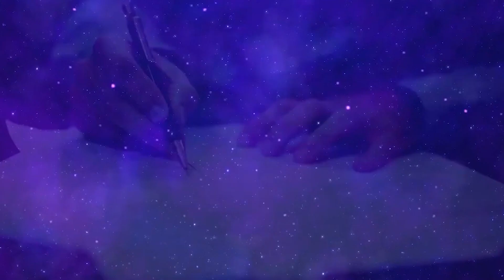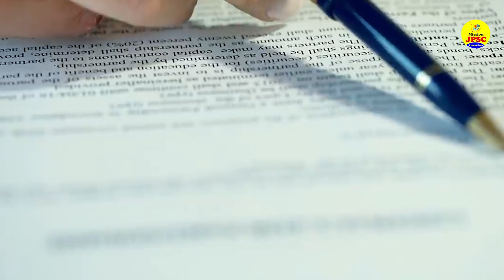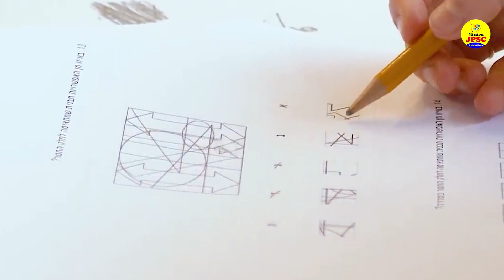JSSC-JE 2023 Vacancy || JSSC-JE Notification Out || Mission JPSC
Prabhat Exam. Lets go with the video and find out . JSSC-JE 2023 Vacancy || JSSC-JE Notification Out || Mission JPSC

▶ Books for Crack JPSC: JPSC Civil Services Exam Preparation Books 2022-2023 (Set of 5 JPSC Books) Hindi Book

▶ JHARKHAND PUBLIC SERVICE COMMISSION (JPSC) PRELIMS EXAMS COMPREHENSIVE GUIDE PAPER-I & PAPER-II: MANISH RANNJAN, IAS/ 7500+ JHARKHAND OBJECTIVES: [SET OF 3 JPSC BESTSELLER EXAM BOOKS 2022] Book

▶ JHARKHAND PUBLIC SERVICE COMMISSION (JPSC) PRELIMS EXAMS COMPREHENSIVE GUIDE PAPER-I & PAPER-II: MANISH RANNJAN, IAS/ JPSC GENERAL STUDIES PRELIMS ... SET OF 2 JPSC BESTSELLER EXAM BOOKS 2022 Book

▶ JPSC GENERAL STUDIES PRELIMS EXAM GUIDE ?

▶ Practice Sets + Guide For JSSC-CGL Jharkhand Samanya Yogyatadhari Snatak Stareeya Sanyukt Pratiyogita Pariksha-2022 Sets Of 2 Books In Hindi Book

▶ JTET Jharkhand Shikshak Patrata Pareeksha Paper-II Class: VI-VIII Samajik Adhayayan (hindi) Book

▶ JHTET Jharkhand Shikshak Patrata Pareeksha Paper-2 (Class: 6-8) Ganit Evam Vigyan (Hindi Edition) Book

▶ JHTET Jharkhand Shikshak Patrata Pareeksha Paper-1 (Class: 1 - 5) Book

▶ Jharkhand Polytechnic JCECE-2023 Sanyukt Pravesh Prtiyogita Pariksha 10 Practice Sets Book

▶ TIMESTAMPS:
0:00 Intro
00:25 Starting
01:10 JSSC-JE 2023 Vacancy || JSSC-
02:30 JE Notification Out || Mission JPSC
02:35 Ending

ABOUT OUR CHANNEL:
'Mission JPSC' has been recently trying to explore the educational sphere which is highly competitive in nature now. Its aim is to attain proficiency and excellence in the academic field and empower young minds aspiring to excel in the entrance and competitive exams at different levels. 'Mission JPSC' has successfully contributed to the educational field by publishing outstanding and quality works of scholars and intellectuals as well as a success story of PSC toppers consistently.